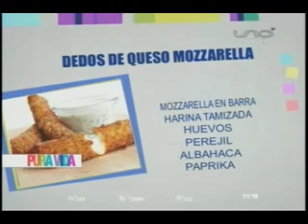COCINA DE PURA VIDA DEDOS DE QUESO MOZZARELA 25 11 2013